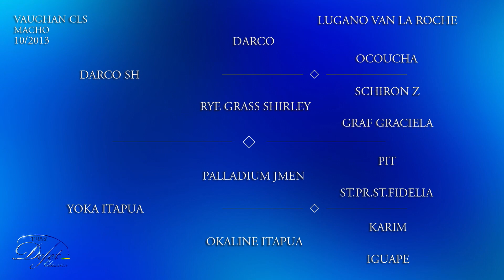LOTE 12 VAUGHAN CLS